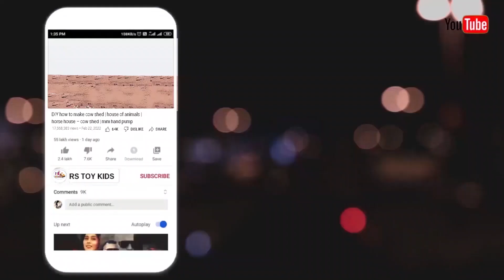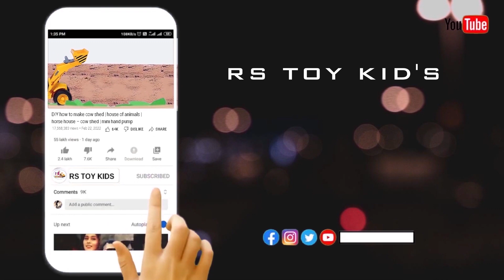Tractor Struck In Mud Pit Pulling By JCB 3DX | Jcb Tractor Videos | @rstoykids | Cng Autorickshaw